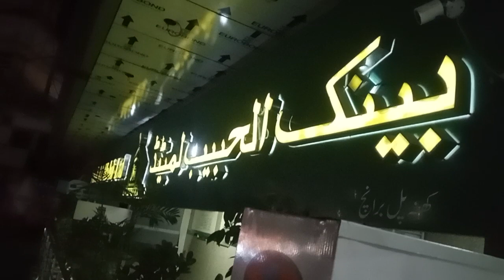February 23, 2024(2)